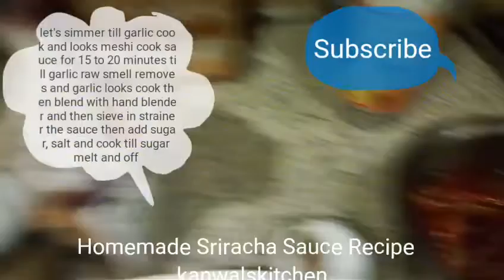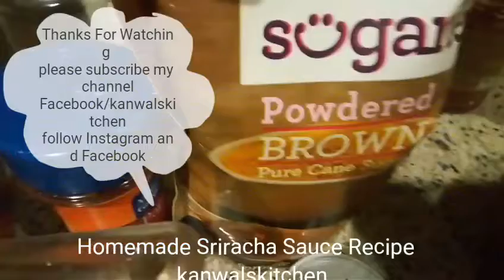Homemade Sriracha Sauce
ingredients
jelepeno pepper.  1 tin 240g
Thai Red Chillies.  1 tin 227 g
Crush red pepper.    2 tbsp
Thai red chilli paste 2 tbsp
vinegar.                       1- 1/2 Cup
garlic cloves.        25 & 2 pods
peprika    2 tbsp
Citric Acid.    1 tspCitric Acid.  1 tsp
brown cane sugar.  4 tbsp 1/4 cup
Add all ingredients in a saucepan and bring to boil or simmer in a very low heat till garlic cook and looks meshi
simmer till 15 to 20 minutes in a low heat then blend in hand blender and seive in strainer till pepper seeds remove from strainer
Complete strain all sauce and and brown sugar
,salt 1 tbsp white sugar and cook till sugar melt and then keep in a airtight jar and save and store in a cool place and use